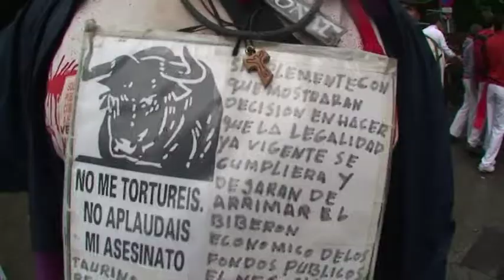FILMMAKING SF Personaje Antitaurino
No se pierde un Sanfermin, lleva mil años viniendo a Pamplona.